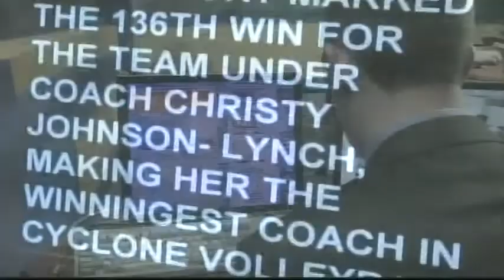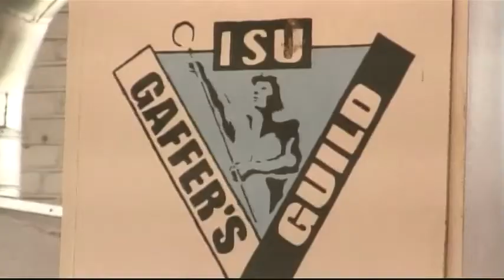Newswatch 18 - Tuesday, April 3rd.mp4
On tonight's episode of Newswatch find out who are the best professors at ISU. Also, we catch up with the Gaffers Guild to hear what they're all about.